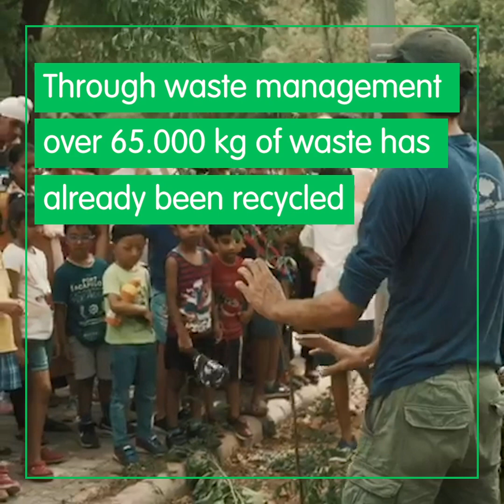The winners of the Children's Climate Prize 2019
Shreya Ramachandran – The Grey Water Project, winner in the category Children’s Climate Prize:

Water covers 70% of our planet. It’s the source for life as we know it. And it’s easy to think that it will always be there. But the fact is, only 3% of the water on earth is fresh water and many parts of the world still lack access to it. So why do we waste it? That was the problem Shreya Ramachandran set out to solve. Today, after years of hard work, she has come up with a ground-breaking technique to save grey water that comes from households to be reused for irrigation. At the same time her non-profit organization The Grey Water Project has taken on the tremendously important task to introduce kids in schools to the concept of water conservation. They do so with the purpose to make it as natural as reusing paper or plastic in our everyday lives. Basically, Shreya is working to save the source of life. What more can we ask from a young talented entrepreneur. Her work is of great significance today but will be even more important tomorrow as water scarcity continues to be one of the world’s most important issues to tackle. Therefore, we are proud to present Shreya Ramachandran as the winner of the Children’s Climate Prize 2019.

Vihaan & Nav Agarwal – One Step Greener, winners in the category Clean Air:

Air pollution is today the single biggest environmental threat to human health according to the WHO with 9 out of 10 people breathing toxic air. New Delhi in India is the capital with the world’s dirtiest air. Here, as in many other cities, air pollution can be derived from a diverse range of sources, but a major one is trash burning. In Indian cities, 50% to 90% of trash collected ends up in landfills. Burning is typically the only removal method available today, filling the air with toxic gases and harmful particles.

Nav and Vihaan Agarwal, two brothers of 12 and 15 years old, created the organization One Step Greener, which strives for a zero-waste future, aiming to reduce air pollution and improve health and wellbeing of people in New Delhi.

They are facing a giant problem where they have created a system to counteract the garbage that is burned on large dumps, by educating people about the importance of recycling waste at source and offering door-to-door dry waste pick-ups. Since materials are recycled, they attack the problem from two different directions: first one being that materials are not burnt, and air pollution is not released into the air. The second is that recycling is so much better from an energy standpoint and it is even more important in countries where the energy comes from fossil fuels. In India, 75% of electricity comes from coal-fired power plants, which also emit huge amounts of air pollution.

We are proud to congratulate Nav and Vihaan Agarwal as the first winners of the Clean Air Prize.